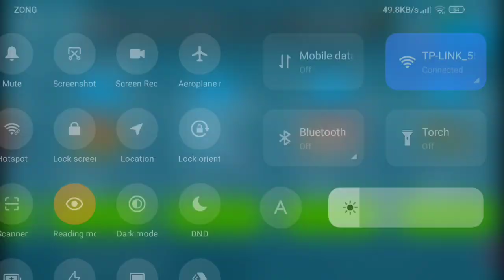Water Fun Park - Block Craft 3d: Building Game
Play Block Craft 3d and other android games at

Start building and show the world your constructions. Block Craft is a free game.

Features:
• Fun building game: Lots of different constructions. Build a house, a castle, a mine or even a spaceship and Eiffel Tower!
• Free game: play for free!